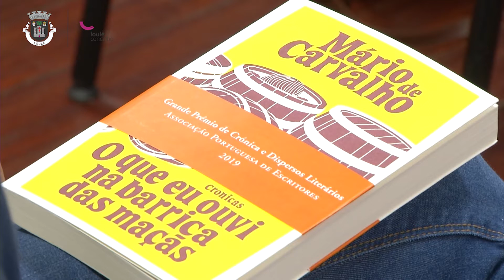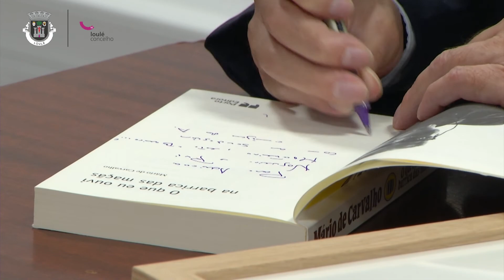Atribuição do Prémio Literário de Loulé a Mário de Carvalho